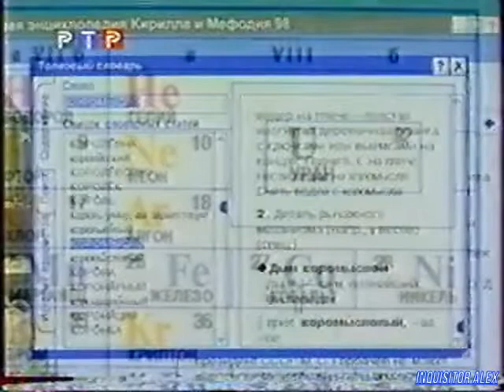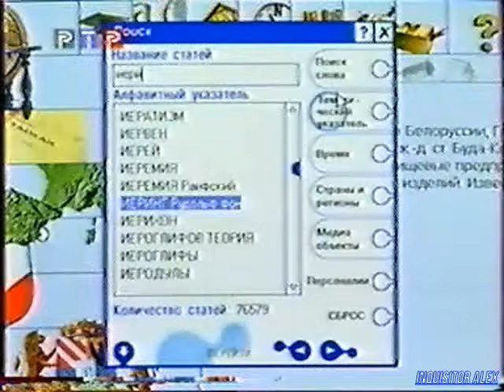Компьютер! - Отдыхай : Энциклопедия Кирилла и Мефодия (ТК "РТР", 1998 год){by В Щепочкин}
Компьютер! (ТК "РТР", 1998 год)

Рубрика "Отдыхай":
- Энциклопедия Кирилла и Мефодия;
Над передачей работали:

Режиссёры:
- Сергей Кислицин
- Виктор Пшеничкин

Операторы:
- Илья Бернацкий
- Игорь Кузнецов

Ассистенты режиссёра:
- Роман Алексеев
- Алексей Бережный
- Наталья Дикова

Монтаж:
- Михаил Царьков

Постановщик:
- Михаил Столетников

Редактор:
- Игорь Исаев

Со-продюсер:
- Андрей Фадеев

Продюсер:
- Андрей Смирнов
В программе использованы материалы информационного агентства "Алгоритм"